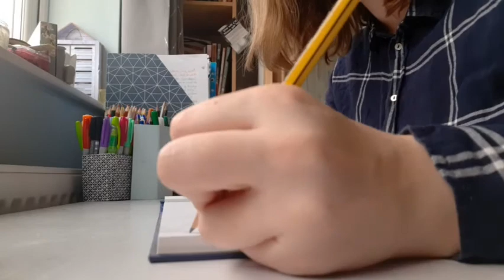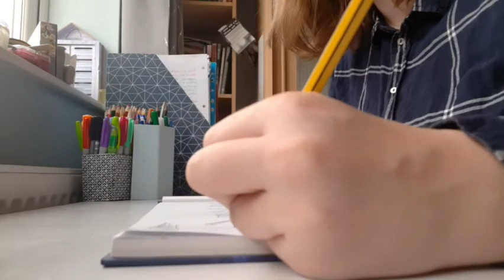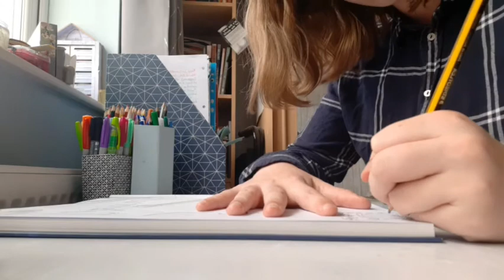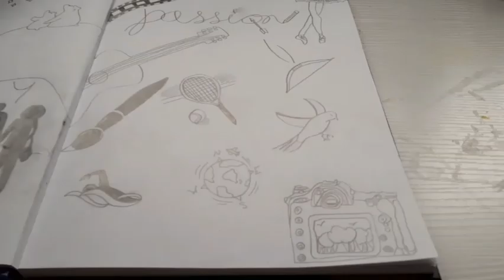Passion on a Piece of Paper | Counting Every Blessing by Rend Rend Collective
I always find that whenever I'm bored or sad, I would distract myself by doing one of my favourite things, which is one of my passions